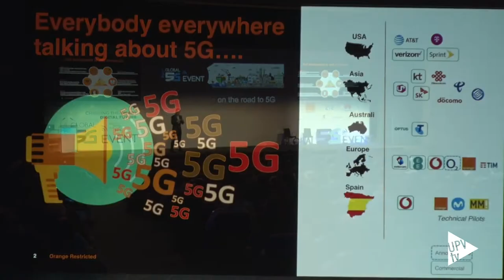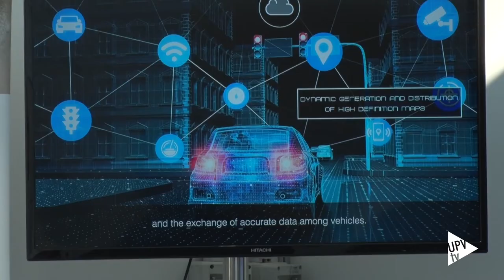Presente y futuro del 5G - Noticia @UPVTV, 19-06-2019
Así ha sido la primera videoconferencia holográfica del mundo realizada en directo con tecnología 5G. Y ha sido en València, en la apertura del Congreso Global 5G Event, que ha organizado la UPV a través de su Instituto iTEAM junto al congreso EuCNC 2019.

En esta cita internacional se debate el presente y el futuro de esta nueva red y los desafíos que envuelven a esta tecnología, que irán mucho más allá de la telefonía móvil.

En el Palacio de Congresos se pueden ver otras innovadoras aplicaciones, como un robot industrial que responde a los movimientos, una cueva de realidad virtual inmersiva; así como el vehículoConectadoCampus5G, un coche autónomo conducido a distancia con tecnología 5G.

Esta doble cita sitúa a València y a España a la cabeza de la investigación en tecnología.

La Universitat Politècnica de València es pionera en la tecnología 5G en Europa. No solo por los grupos de investigación que trabajan en el desarrollo de sus estándares y aplicaciones, sino que se ha convertido en el primer Campus 5G de España.

Durante toda la semana, en el Palacio de Congresos de València, cita con la última tecnología.